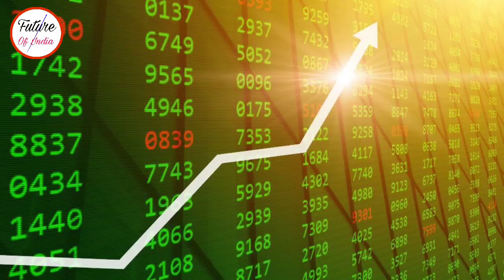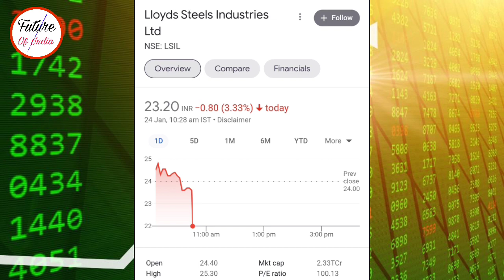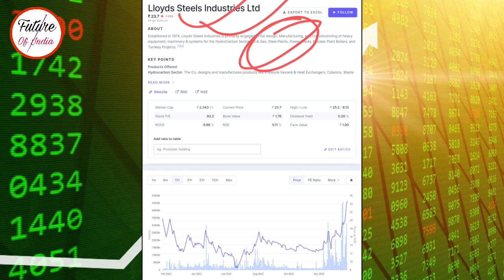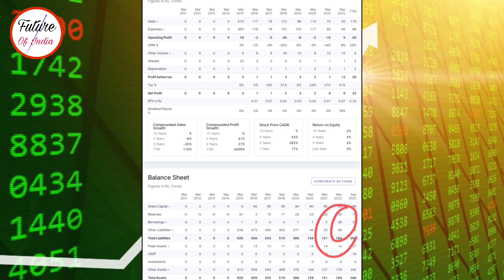Lloyds steel industries ltd latest news । Lloyds steel stock latest news dividend । Future Of India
In this video you will know about lloyds steel industries ltd latest news and updates .

Lloyd's steel
Lloyds steel stock news dividend
Lloyds steel dividend and bonus news

Hash Tags -

Please Note:-